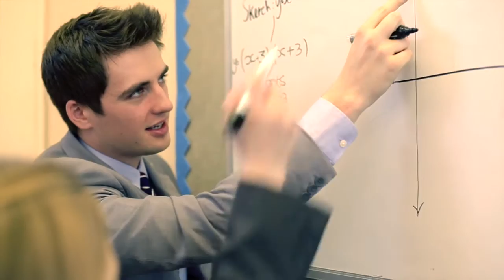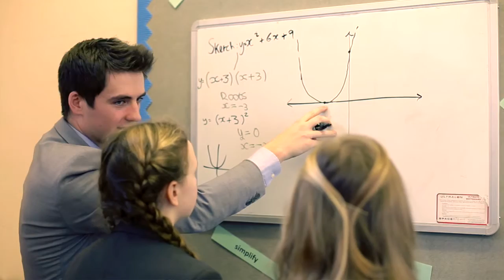Cheney School Video